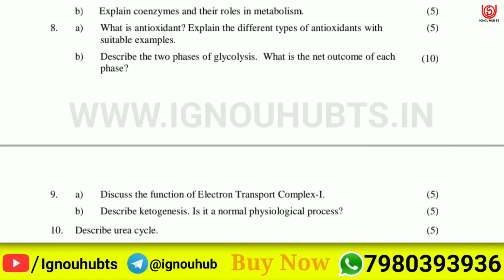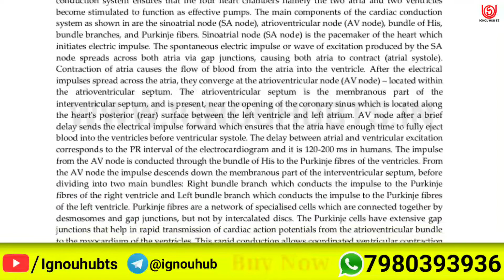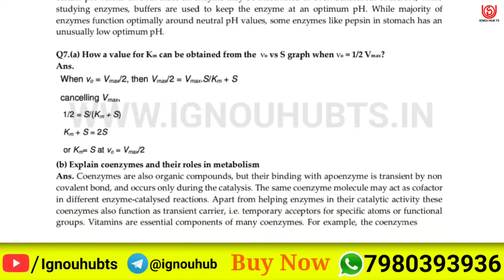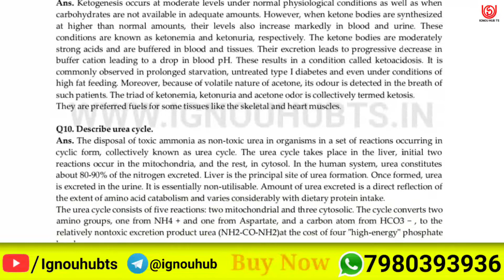BZYCT-135 Solved Assignment 2022, BZYCT 135 Solved Assignment 2021-22 in English, BZYCT 135 Assignme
You find BZYCT 135 Solved Assignment 2021-22, BZYCT 135 Solved Assignment and you can download PDF it very easily, then follow the given steps to download, IGNOU solved assignment.